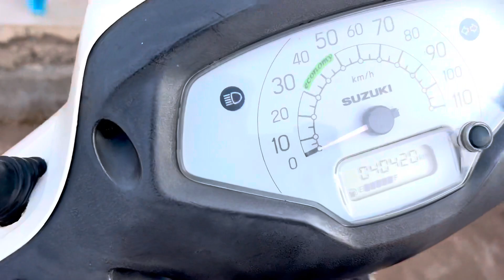Harihareshwar Mandir Poche￼ | Mahadev🔱Ke Darshan Lene ￼| Har Har Mahadev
harihareshwar
mtdc harihareshwar
pune to harihareshwar
places to visit in harihareshwar
tranquil beach resort harihareshwar
pune to harihareshwar bus
harihareshwar temple
harihareshwar mandir